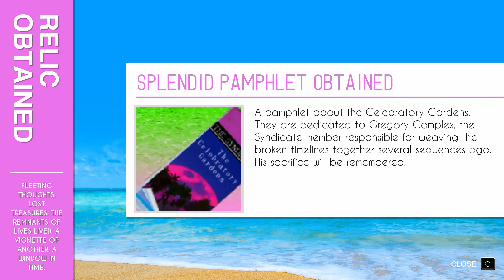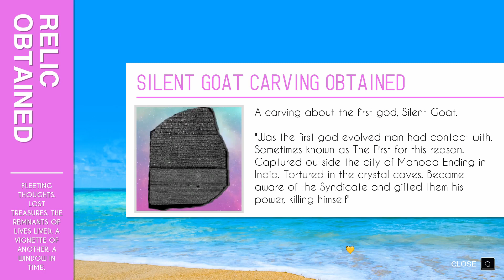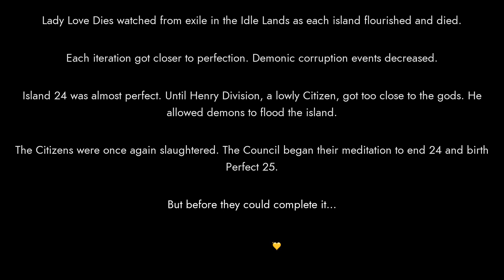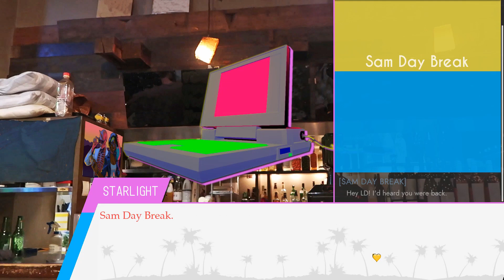Paradise Killer - Professional Gaming Opinion (PC Review)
Meroka takes a look at Paradise Killer, a surreal murder mystery and exploration game developed by Kaizen Game Works and published by Fellow Traveller.